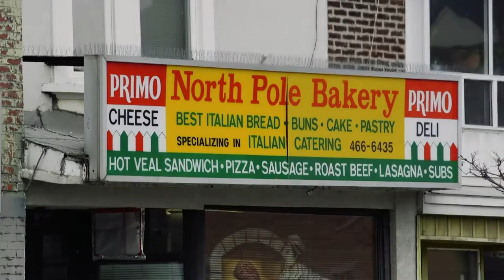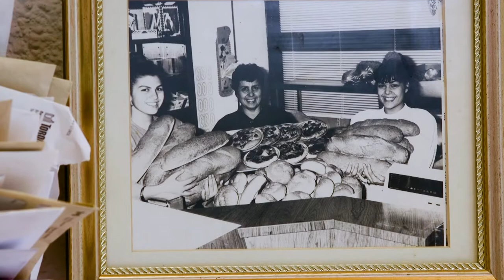Dream Big. Lucia. Trailer